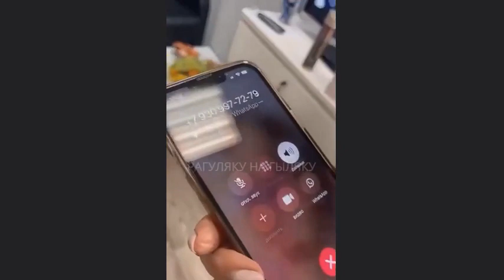Украинские мошенники попытались развести Леру Кудрявцеву